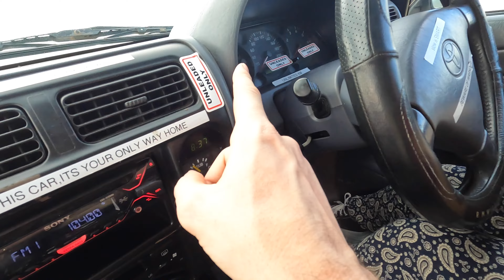48 hours Exploring FRASER ISLAND! DRAMATIC Ending!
Back on the road..well for 48 hours at least!
We escape the city and drive round Fraser Island for 48 hours, a real adventure!